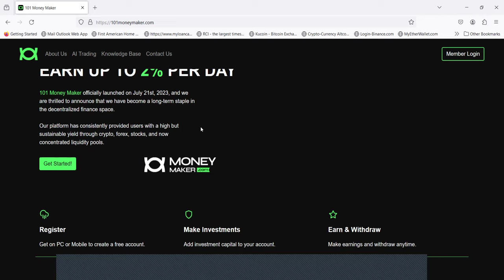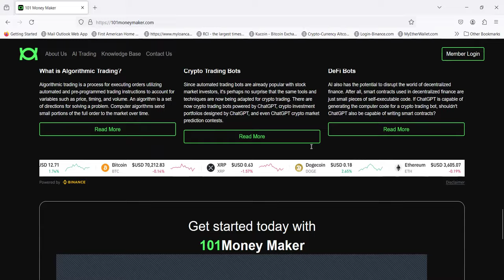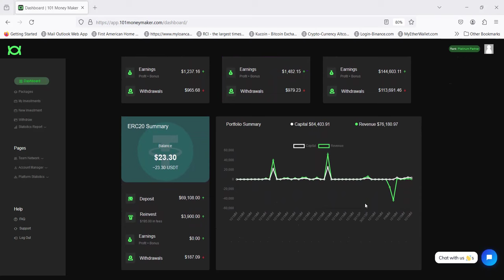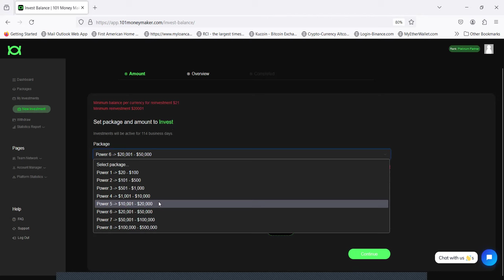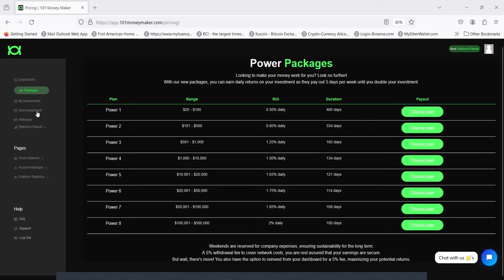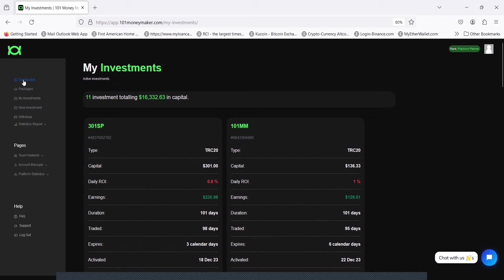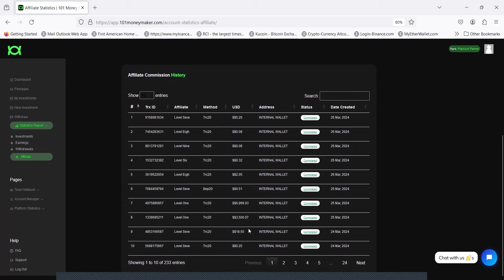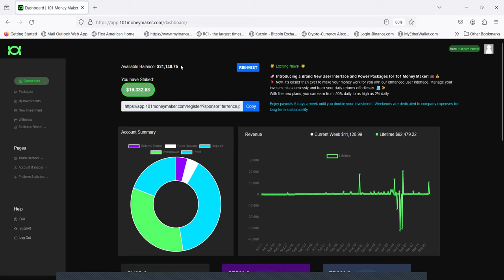💰💸 Earn Up to 2% Daily with 101 Money Maker 💼8 MONTHS Online🚀 earn daily #101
💰💸 Earn Up to 2% Daily with 101 Money Maker 💼🚀 earn daily #101

**Title:** 💰💸 Earn Up to 2% Daily with 101 Money Maker 💼🚀 | Weekend Inclusive!

**Description:**
Dive into the world of high yield with 101 Money Maker! 🌟📈 Our cutting-edge platform offers up to 2% daily earnings, including weekends, making it easier than ever to grow your investments. Whether you're a seasoned investor or just starting out, 101-MM is your gateway to sustainable high yields in 2023.

1. 📥 Download and register on PC or Mobile for a free account.
2. 💰 Add investment capital and make your investments in bitcoins.
3. 📈 Earn and withdraw your profits anytime.

**About Us:**
At 101 Money Maker, we leverage the fastest software and a mix of high-frequency algorithmic trading to ensure profits during both bull and bear markets. Our team, composed of developers, traders, and crypto enthusiasts, is dedicated to maximizing your income possibilities through AI-driven strategies in crypto and forex markets.

- 💡 High but sustainable yield
- ⚡ Speed and efficiency in trading
- 🎯 Improved accuracy and 24/7 trading
- 🛡️ Advanced risk management

**Our Mission:** To provide a high, sustainable yield through diverse AI trading robots.

🚀 Position yourself for the BIGGEST GLOBAL LAUNCH this year and start building your portfolio with 101-MM!

for more info.

### Trending & Relevant Hashtags:

1.
2.
3.
4.
5.
6.
7.
8.
9.
10.
11.
12.
13.
14.
15.
16.
17.
18.
19.
20.
21.
22.
23.
24.
25.
26.
27.
28.
29.
30.
31.
32.
33.
34.
35.

00:00 Introduction
01:22 PAMM CRASH EMAIL
04:32 WHERE DO WE GO FROM HERE?
07:43 LIVE WITHDRAWAL
09:07 101 MONEY MAKER IS STILL PAYING